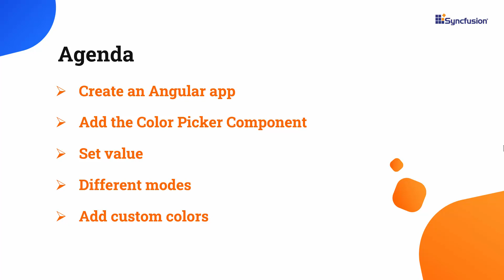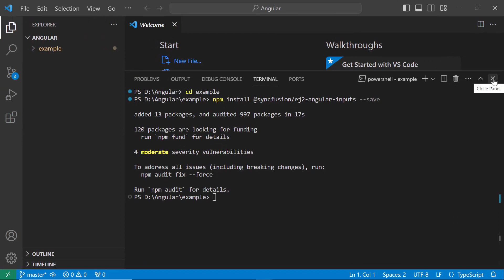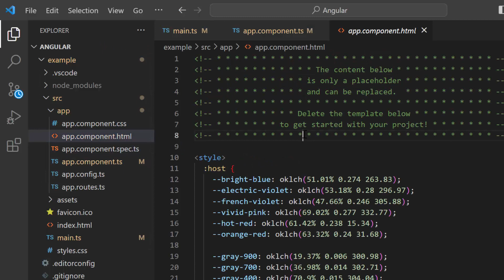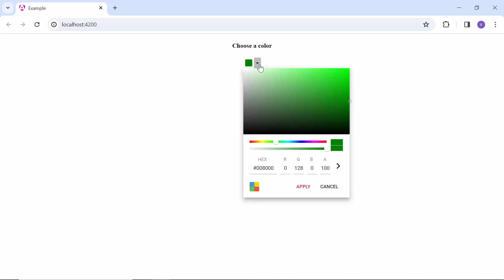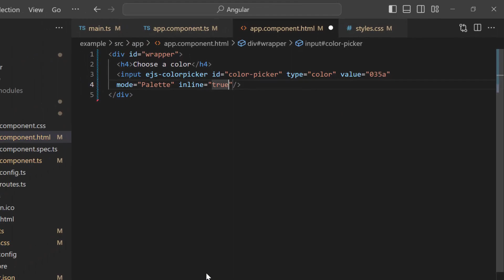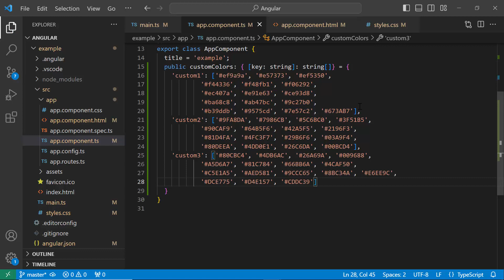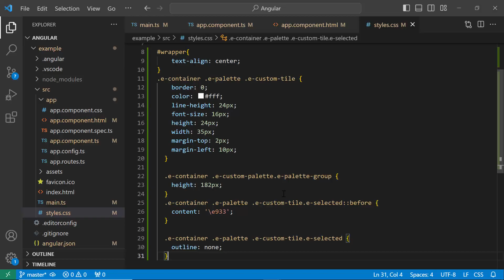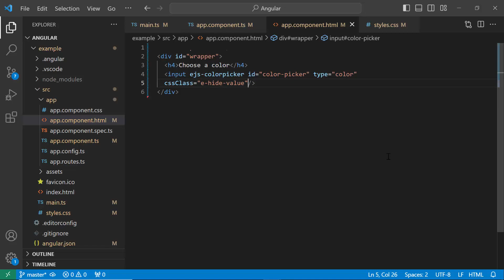Getting Started with the Angular Color Picker Component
Learn how easily you can add the Syncfusion Color Picker component to an Angular application. This video demonstrates how to add values to the component, change the display mode, disable the mode switcher, and control buttons. It also shows how to add custom colors to the palette and hide the input area.

The Angular Color Picker is a selector component that allows you to pick colors either by selecting them from the color picker container or by adjusting the hue and opacity.

The Color Picker supports inline mode, palette customization, and localization for seamless integration into forms. Color Picker’s touch-friendly design recognizes touch gestures, allowing users to swipe in all four directions to select a color value. It provides a responsive mode with an adaptive, redesigned UI appearance for mobile devices and a great user experience on all phones, tablets, and desktop form factors.

If you need a trial license key, start your Angular trial under your Syncfusion account. Then, you can obtain your trial license key from the downloads page.

Check your eligibility for a free license for all Essential Studio products on our Community License page.

BOOKMARK DETAILS
[00:00] Introduction
[00:40] Create an Angular app
[01:33] Add the Color Picker component
[04:17] Add a value
[04:43] Display modes
[05:20] Disable the mode switcher
[06:23] Add custom colors to the palette